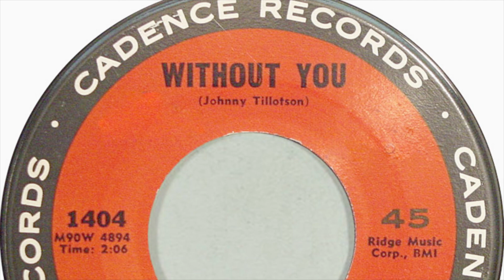Without You (2018 Stereo Remix / Remaster) - Johnny Tillotson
ADX Trax Pro was used in the making of this remix.  Thanks to Eric Records for the original file.

Without You (written by Johnny himself) was a hit in 1961, becoming one of his most enduring & popular songs.  No. 5 Hong Kong,  No. 7 US,  No. 15 Canada.